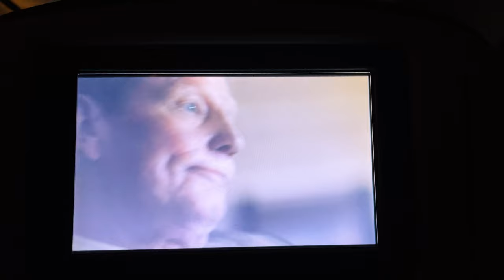CANTON OHIO || DOWNTOWN CANTON OHIO || HUXIVLOGS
This is the TRAVEL VLOG  from Lubbock to  CANTON OHIO" ...In this video i explore Canton Ohio and other places..My Channel is Base upon Vlogs ..and I will do the Craziest things with my friends so if you like my videos so thumbs Up and Subscribe for more videos :)
You can also give me your opinion and suggestion through comments.

About HUXIVLOGS:

 I am Hasnain Iftikhar from Pakistan live in the USA .My HUXIVLOGS Channel is Base upon Vlogs ..and I will do the Craziest things with my friends so if you like my videos so thumbs Up and Subscribe for more videos :)